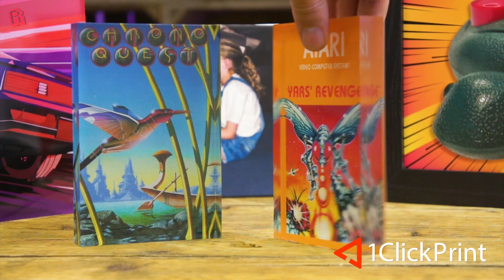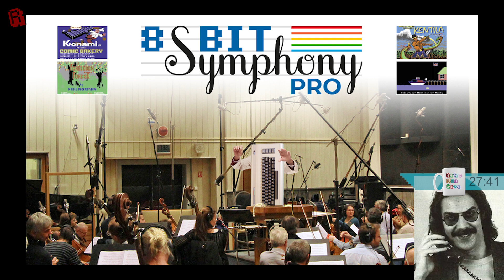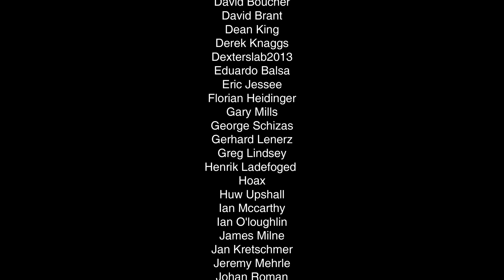Rob Hubbard - C64 Musical Wizard - Retro Tea Break Interview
Rob Hubbard is a giant in the world of video games and his music enhanced and at times surpassed the quality of the games themselves.  Today we learn about his wizardry with the C64's SID chip as well as what he went on to do in the '90s which is less spoken about but just as interesting.

● Support RMC
Time is the most valuable thing we have.  Official Cave Dwellers create a reliable monthly income that allows me the time to dedicate creating content.  My goal is to be able to do it full time.

● RMC Podcasts
Enjoy my Podcasts with your favourite app using the links here: